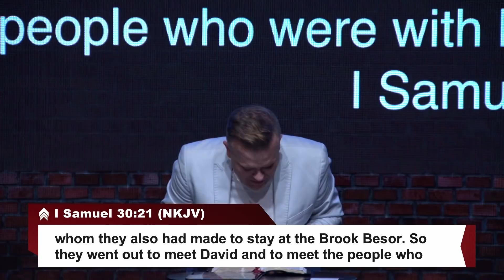Take It All Back - Pastor David Crank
Are you ready to take back what the enemy stole? In this fun, buck wild message, Pastor David Crank teaches us that God will recover all the things we thought were over. We serve a God of more than enough who can bless us far beyond our wildest dreams. When we pursue God and trust in Him, we get back all the things we lost and more. We don’t have to throw a pity party when God has promised us the victory!

Follow Pastor David Crank on Instagram at Instagram.com/DavidCrank
Follow Pastor Nicole Crank on Instagram at Instagram.com/NicoleCrank.